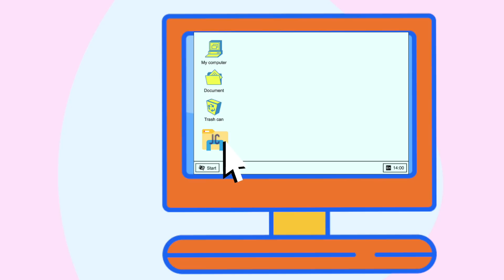春季西装搭配灵感｜日常通勤｜穿搭分享｜附链接｜168cm/100斤｜jessieishere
（身高168cm，体重50kg，鞋码 37，尺寸供参考）
清单如下

*Look1*
西服-Giorgio Amani（粉色卖光了，还有黑色）

黑色包包-staud（这款卖光了，这两个也很好看）

*Look 2*
西服-Witchery （8码）

黑白格裤子-TKSTYLE（tb店铺）

灰黑格子全布靴-RAYE（卖光了）

*Look 3*
西服—SABA

T恤-lee （8码）

包包-Dolce & Gabbana中古

*Look 4*
西装-Anthea Crawford

紫色内搭-没什么牌子

白色长裤-WangXo Studio （tb店铺）

*Look 5*
西装-marks n Spencer

格子衬衫-isabel marant (卖光了)

*Look 6*
西装套装-tunnel

粉色内搭小吊带-随便买的

希望这期视频对大家有帮助
春天和西装真的是不能再搭了吧
很容易穿出时尚感
大家谨慎种草
我们很快再见！
我这边2am啦！晚安！～

⭐️在这里也能找到我-FOLLOW ME⭐️

 *Music*
Riyou Kinugasa，Takuya Kobayas- Life is beautiful

本视频非赞助视频. 信息栏区部分为返佣链接，但不影响购买价格，感谢大家的支持与理解！